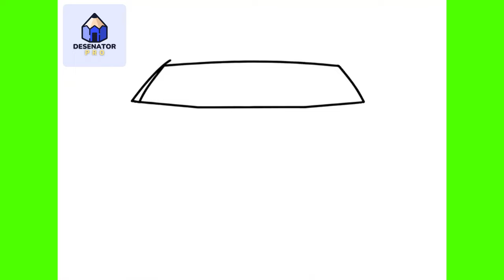Cum Sa Desenezi Un LAMBORGHINI | Usor Pas cu Pas Tutorial pentru Incepatori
În acest video am să-ți arăt Cum Sa Desenezi Un LAMBORGHINI | Usor Pas cu Pas Tutorial pentru Incepatori